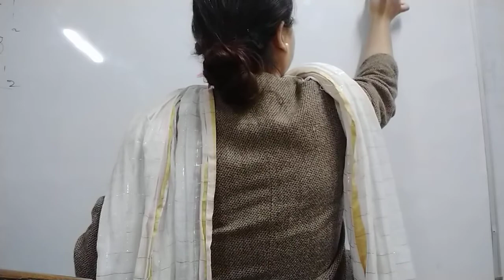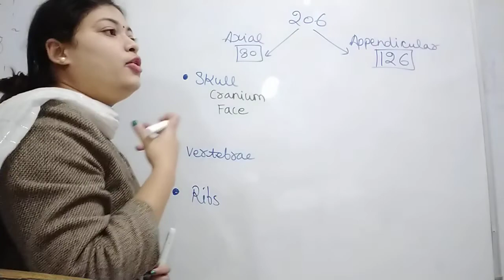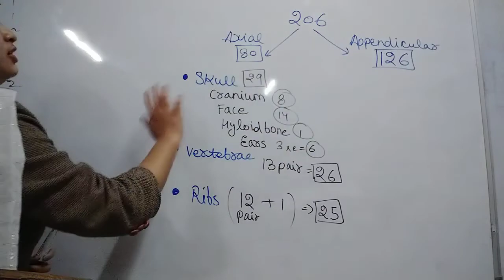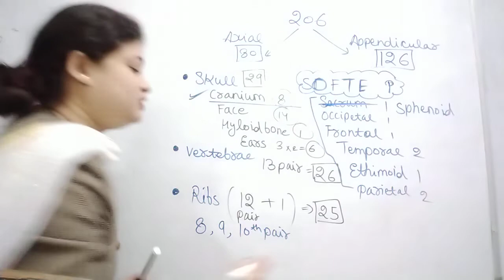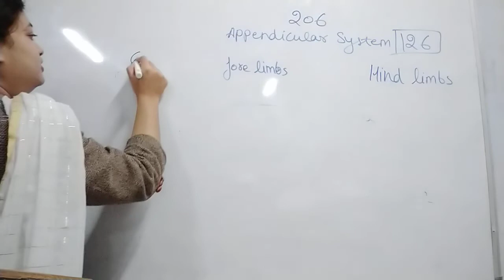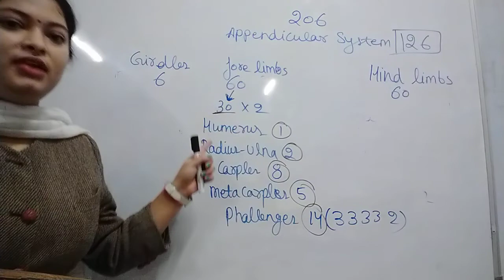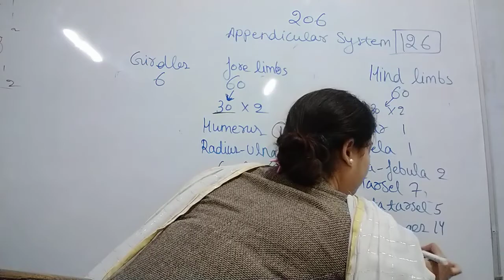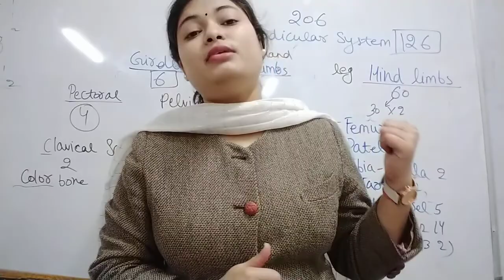skeletal system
science saral#bone human skeletal system# by surbhi tiwari# flow chart of bones with calculation